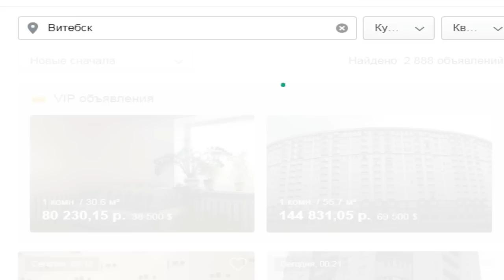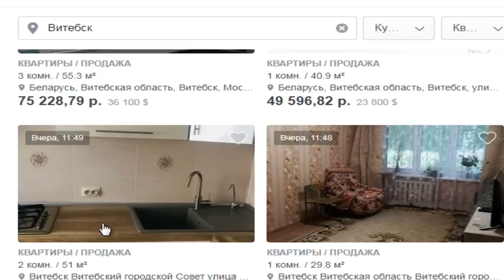ميزات وسلبيات تملك العقار في بيلاروسيا (روسيا البيضاء) ملخص كامل